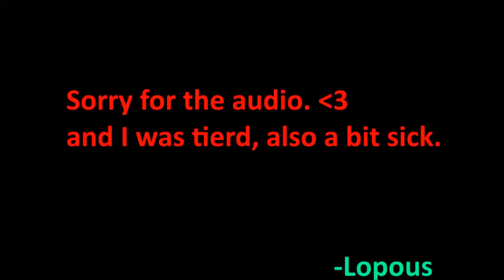[Roblox Commentery] Hex - Get Rekt!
Today I play Hex, a requested game by someone that I forgot. (sorry that I forgot you.) So long this game is pretty much like Halo and Call Of Duty, so I bet the game creator knows that.
P.S: Want too make a thumbnail? just send me the thumbnail too my twitter. Don't worry I will give you the credit for the thumbnail. ^3^
The Game: Hex by owen0202
Main Channel:  I quieted my main. :(
Do You Play DBFA? Then Join Squad 11 (Aka Stache Squad);